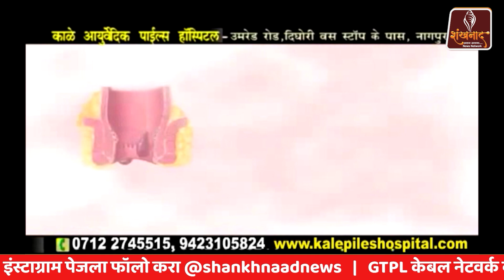शब्द सुरांनी ओथंबलेला.. "गजर विठ्ठलाचा" | Shankhnaad News